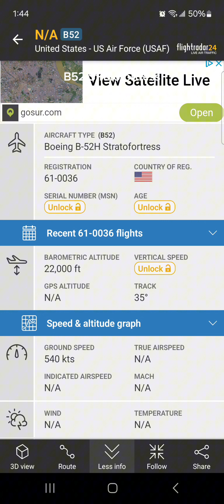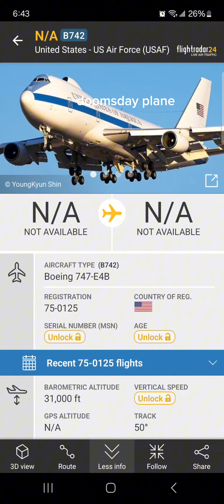rare finds on flightradar24 (970 sub special)